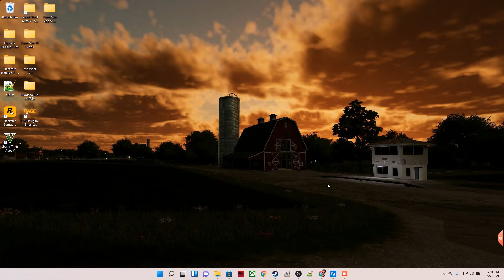Where Have I Been Channel Update with an Important Announcement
Hello guys and welcome to Melton Industries I hope y'all enjoy this video I really enjoyed making it and will continue doing so as long you guys enjoy them.

In this video I am going to explain where I have been and what has been happening in my life since I last uploaded. I have a very important announcement regarding the future of this channel so be sure to watch till the end so you don't miss it!

If you like them as they are and want to see more I highly recommend subscribing and if you do subscribe be sure to hit the bell icon so you will be notified each time I upload new content thanks for watching guys and we will see you next episode.

Upload Schedule
I try to do my recordings on Saturdays unless I am busy with work/life and if I am I try to record any day I am free.